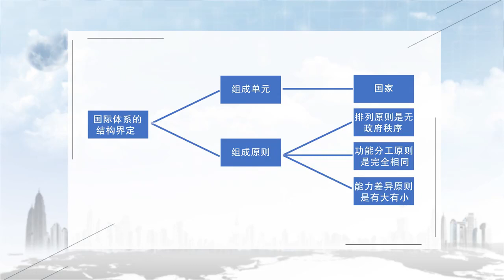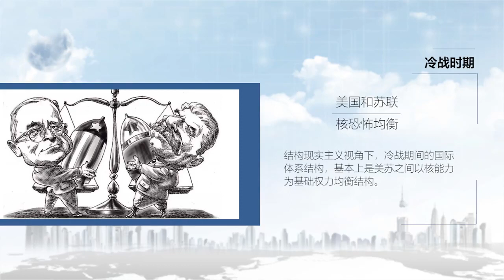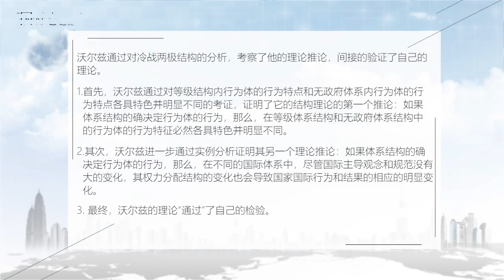国际关系理论 | 9 第九讲 结构现实主义（二）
本课程主要对当今国际关系理论作了全面的回顾与总结，在学术研究的大视角下，对国际关系的各种主要理论范式作了全面的介绍，对国际关系学的各个领域进行逐一剖析。